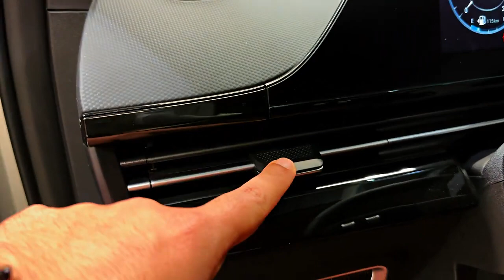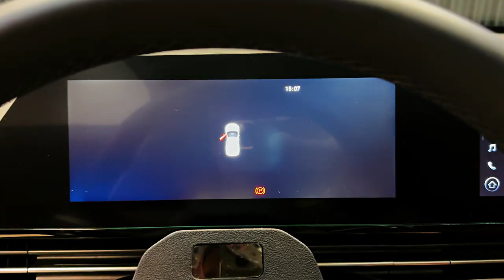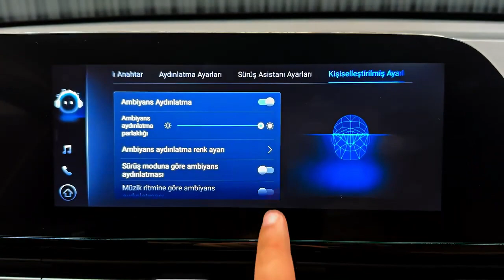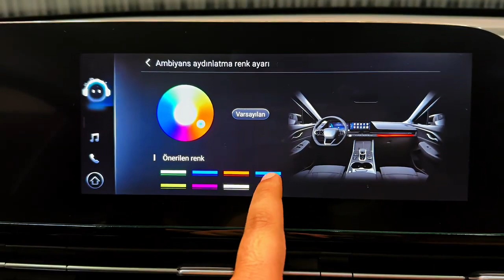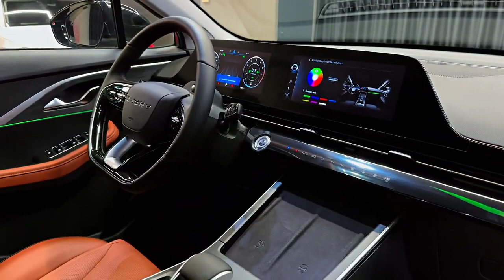omoda 5 _ splendid SUV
New 2024 Omoda 5 to be priced from £24,000
Prices for the new Omoda 5 will start from £24,000 when sales get under way in the UK in March next year.

The Omoda 5 is a mid-size SUV known in some markets as the C5, which is set to rival the likes of the Nissan Qashqai. Owned by Chinese giant Chery, Omoda is the latest brand from the country to try its luck in the UK market.

The car will make use of Chery’s own T1X platform and will initially be powered by a 1.6-litre TGDI petrol engine offering 187bhp and 275Nm with a seven-speed dual-clutch automatic gearbox. The fully electric Omoda 5 EV will also be available at launch, with a hybrid expected soon after.

Omoda says that premium features and competitive pricing will be key to the appeal of the car, which will be offered in two trim levels.

Kicking off the range is Comfort, which is available from £24,000. It has a focus on connectivity, with Apple CarPlay and Android Auto compatibility, plus wireless charging for two mobile phones.

The more upmarket Noble version is £27,000 and adds 360-degree 3D camera tech alongside a generous suite of advanced driver assistance systems (ADAS), including active cruise control, lane keeping assist and auto emergency braking.

Both versions feature Omoda’s trademark front grille with a bold diamond design and striking adaptive LED headlights, but there is scope for personalisation with coloured accents available for the wheels and door mirrors.

The styling of the 5 follows Omoda’s ‘Art In Motion’ design language, with a smart if generic SUV design. Sharp creases along the flanks lead into a very Qashqai-esque rear, but with full-width 3D-effect lighting. There’s also a ‘floating roof’ like the Qashqai.

Inside, Noble variants offer a heated leather steering wheel in a range of colours, a powered sunroof and 18-inch alloy wheels.

The interior features twin 10.25-inch high-res screens, keyless entry and start, and smart LED lighting. The one-piece sports seats are clad in eco-leather and feature heating and cooling. Omoda is promising a high-quality finish, too, with Chery topping customer satisfaction surveys in its native China.

Omoda is also highlighting the car’s efficiency and safety credentials.

Under WLTP rules, the Omoda 5 can deliver 31.4mpg and emits 170g/km of CO2, while it recorded a five-star Euro NCAP rating after undergoing the organisation’s benchmark safety assessments late last year.
It returned a strong set of results, scoring 87% for adult occupant protection, 87% for child occupant protection, 88% for safety assistance systems and 68% for vulnerable road user protection.
The Omoda 5 will spearhead a range of new SUVs from the brand. Although the Omoda badge won’t be familiar to UK buyers, the name Chery may well ring bells – it has had a joint venture in China with Jaguar Land Rover since 2012. And in spite of only being founded in 1997, Chery is already the biggest exporter of cars in China, with over 450,000 cars going to Russia, Asia and South America, amongst other countries.

Omoda, which takes the O from Oxygen and Moda from Modern, will eventually launch a full range of cars in the UK, with a line-up of models both larger and smaller than the 5. These are expected to take obvious nameplates such as C3, C7 and C9, focusing predominantly on electric powertrains.

Although the cars are expected to be manufactured in China, Chery already has a European research and development base in Frankfurt, Germany alongside similar centres in China, Brazil and the US.

The company also plans to create an O-universe for owners, creating an O-Club fan community dedicated to their own lifestyle. There will be O-Fashion programmes with a focus on aesthetic style, an O-Lab looking at technology and O-Life with an environmental and sustainability focus.